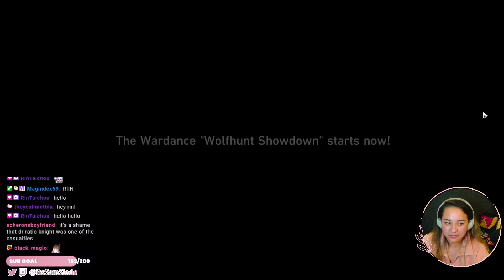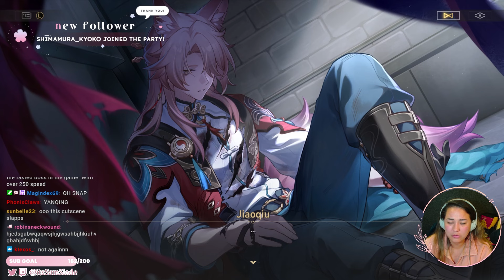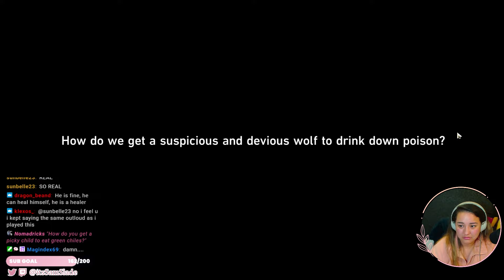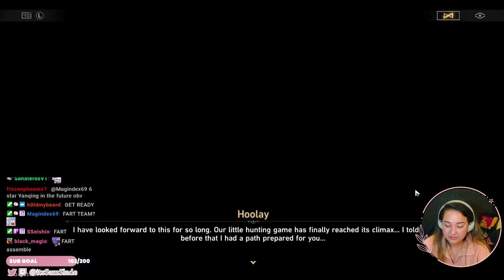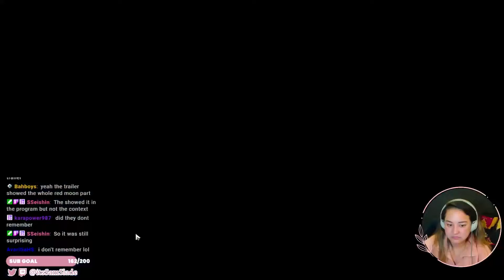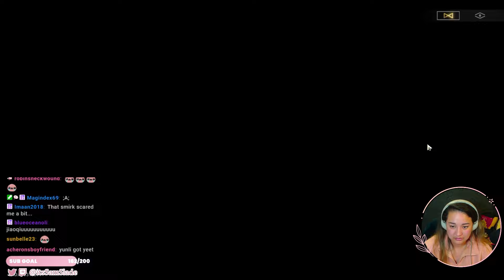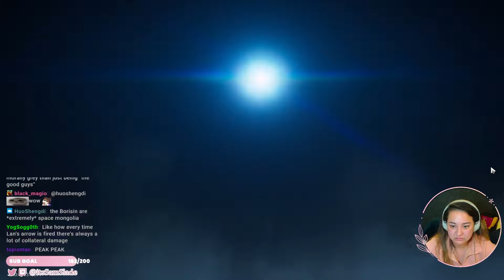Topaz EN VA Has An Emotional Roller Coaster Ride Playing Final part of Xianzhou Act 2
Topaz's English Voice, Ms. Sam Slade, approaches and prepares for the final final fight in Honkai: Star Rail patch 2.5 - Finest Duel Under the Pristine Blue - Act 3. Little did she know what there was in store for her...

Let's show her some love there too!